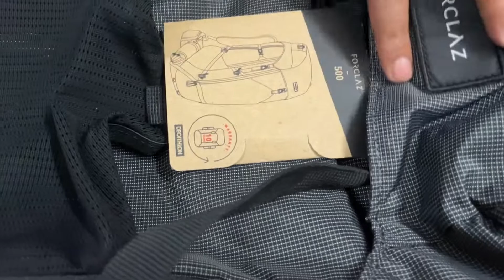Decathlon FORCLAZ backpack /Rucksack | Trekking backpack trek 500 50+10 L | Best trekking backpack